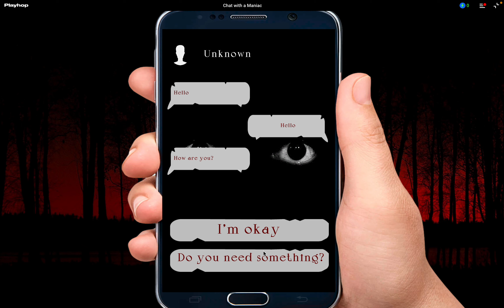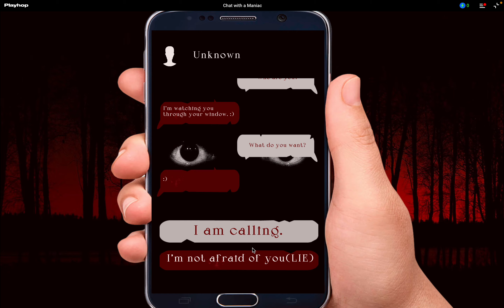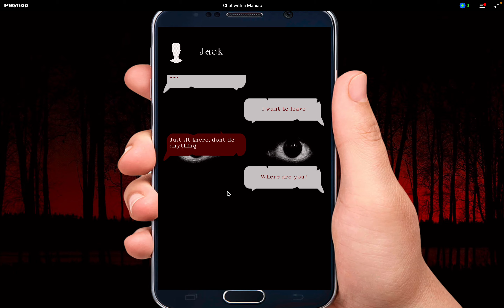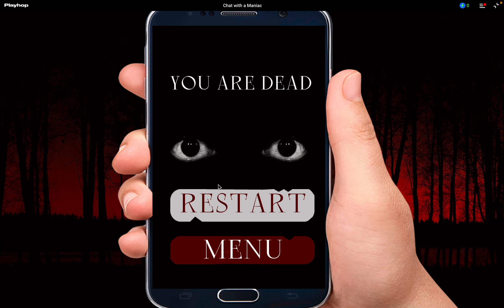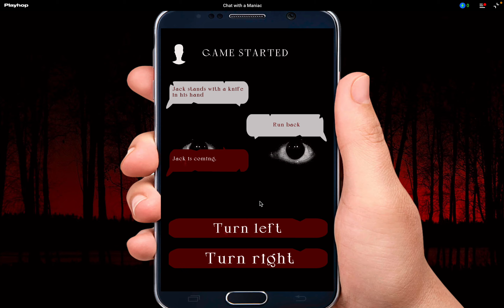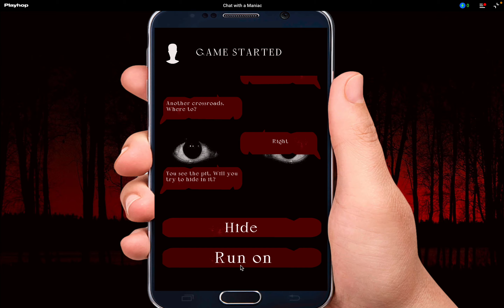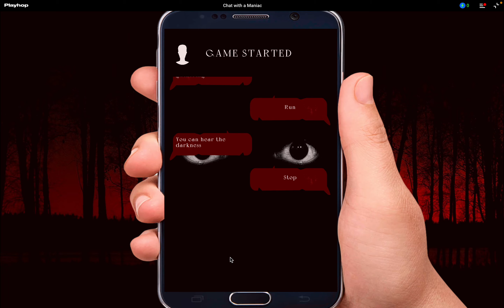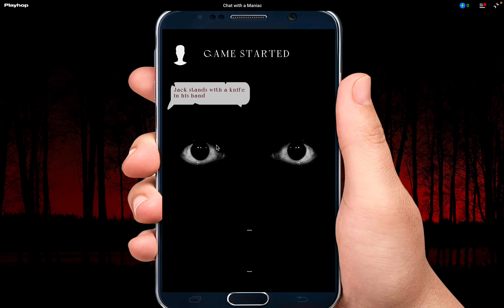Chat with a Maniac (game chat)